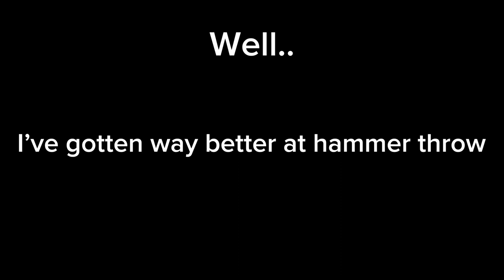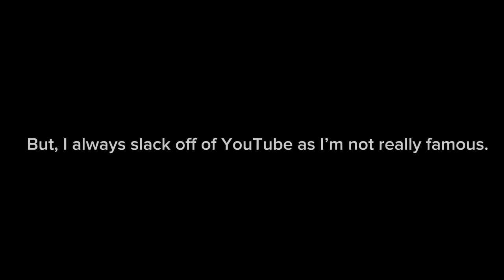Is it pure luck? Or skill..? • Hammer throws PART 3 • Sonic.EXE The Disaster